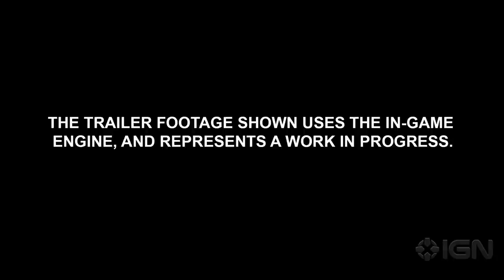Total War: Attila - The Black Horse Trailer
The Gothic people leave their homelands and travel to the borders of Rome, where the man on the black horse will decide their fate.